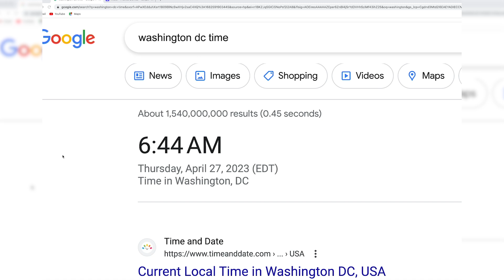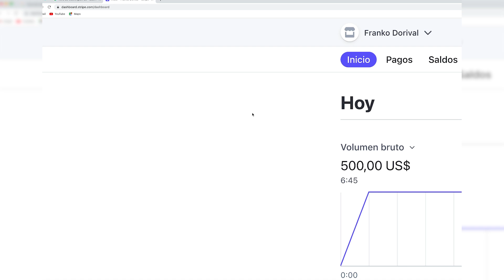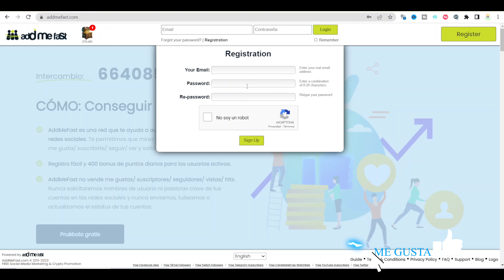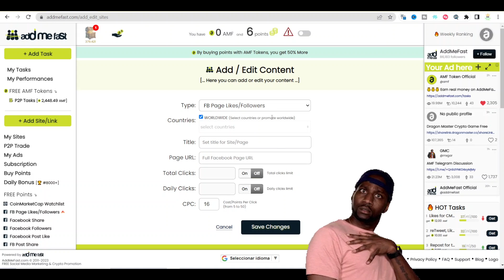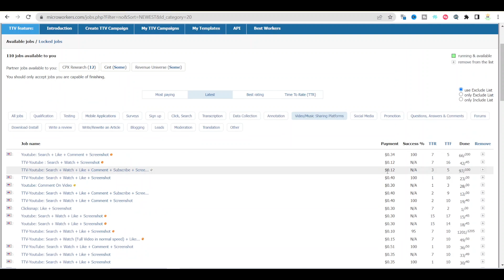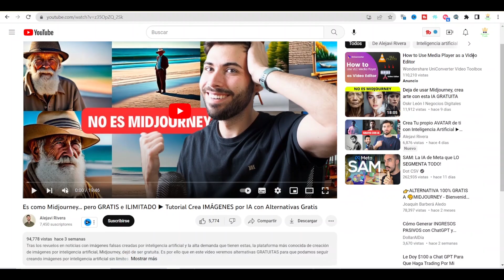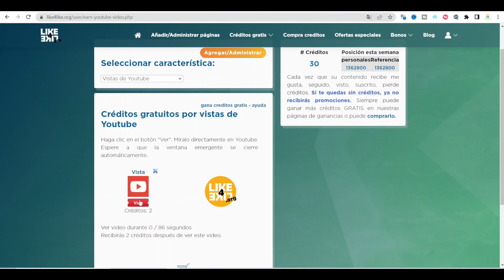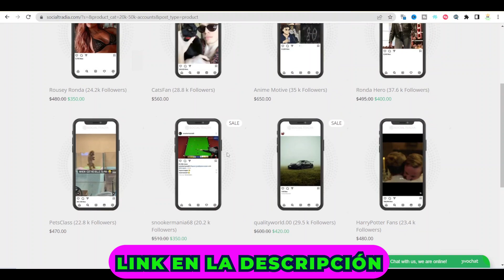[SIN INVERTIR] Gana Dinero Todos los Días a Tu Cuenta de PayPal Con YouTube Desde Casa (Online 2023)